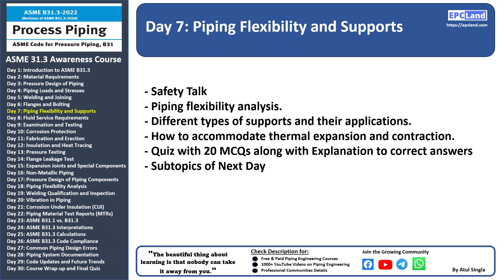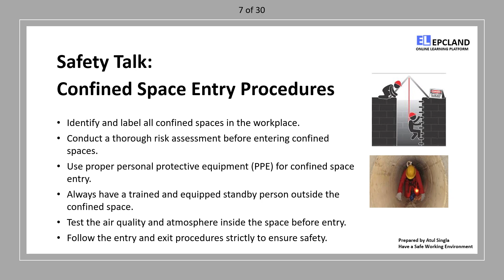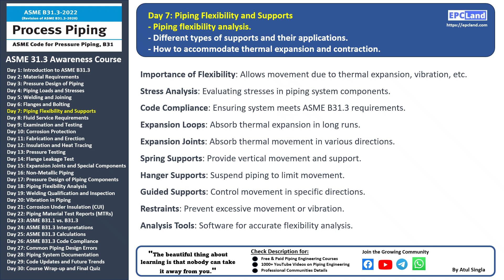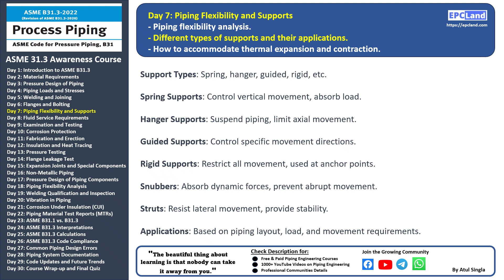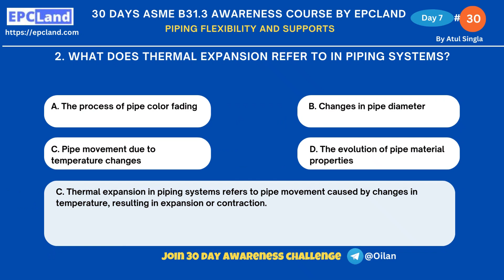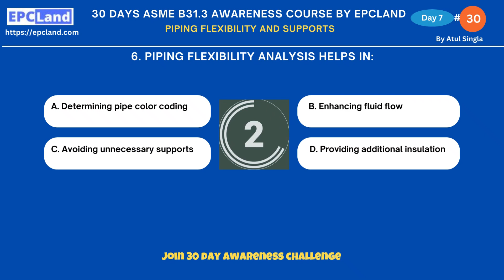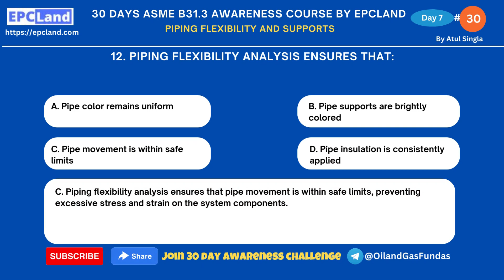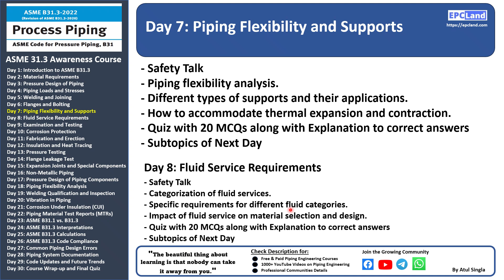Day-7 of 30: Hindi: Piping Flexibility and Supports: Analysis and Thermal Expansion (ASME B31.3)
Welcome to our comprehensive 30-day course on ASME B31.3 - the code that governs process piping! 🛢️ In this single video, we'll cover everything you need to know about designing, constructing, and maintaining piping systems in the process industry. 🏭
xxxxx xxxxx xxxxx xxxxx

Day wise List of topics covered in the course

Day 1: Introduction to ASME B31.3
Day 2: Material Requirements
Day 3: Pressure Design of Piping
Day 4: Piping Loads and Stresses
Day 5: Welding and Joining
Day 6: Flanges and Bolting
Day 7: Piping Flexibility and Supports
Day 8: Fluid Service Requirements
Day 9: Examination and Testing
Day 10: Corrosion Protection
Day 11: Fabrication and Erection
Day 12: Insulation and Heat Tracing
Day 13: Pressure Testing
Day 14: Flange Leakage Test
Day 15: Expansion Joints and Special Components
Day 16: Non-Metallic Piping
Day 17: Pressure Design of Piping Components
Day 18: Piping Flexibility Analysis
Day 19: Welding Qualification and Inspection
Day 20: Vibration in Piping
Day 21: Corrosion Under Insulation (CUI)
Day 22: Piping Material Test Reports (MTRs)
Day 23: ASME B31.1 vs. B31.3
Day 24: ASME B31.3 Interpretations
Day 25: ASME B31.3 Calculations
Day 26: ASME B31.3 Code Compliance
Day 27: Common Piping Design Errors
Day 28: Piping System Documentation
Day 29: Code Updates and Future Trends
Day 30: Course Wrap-up and Final Quiz

Piping Courses on Material Requisitions for following:
Pipes: